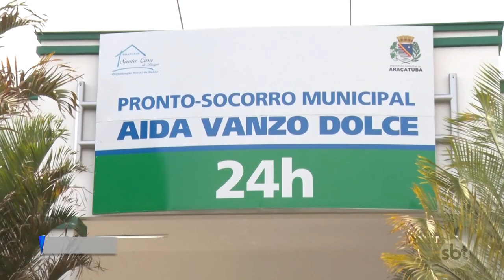Araçatuba: pessoas buscam o PS sem estar em situação de urgência e emergência